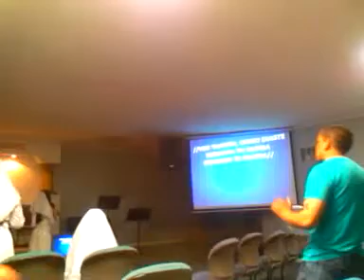YAHWEH 52 not Jehoval or God or El or Adonal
For Yahweh is not unrighteous, He will not forget you work or labor of love which you have shown toward his name. Salvation is promised to the one who call upon his name Joel 2:32 ; Rom 10:1 How can we hallow a name when we do not know it ? How can we think upon a name we do not know ? How can we love a name that we have never known ? These are question`s which must be answered someday, so why not now ?HALLELUYAHWEH YAHSHUA HOLY SPIRIT HALLELYAH. THE BOOK OF YAHWEH . YAHWEH Our Heavenly Father and Supreme Savior In the Name Of YAHSHUA MESSIAH,Our Messiah.High Priest..Redeemer.Ruler.and King HALLELUYAHWEH